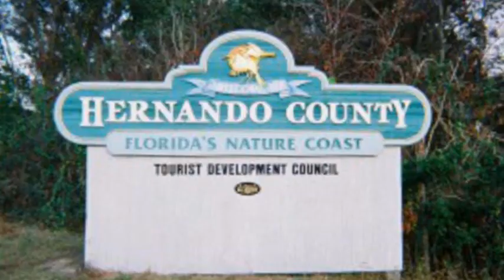Get Hooked Saturday Night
Typical video add I do to promote band engagements